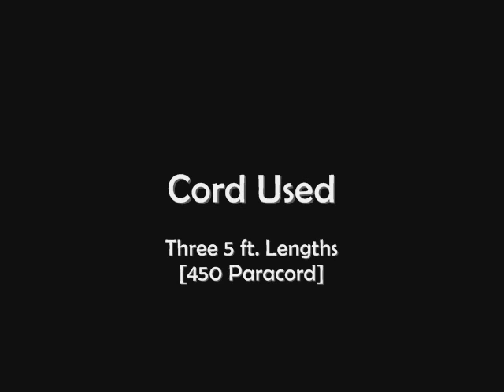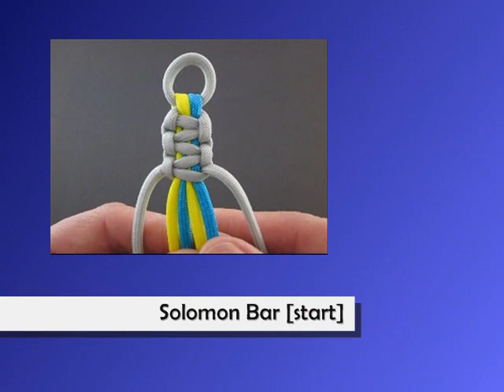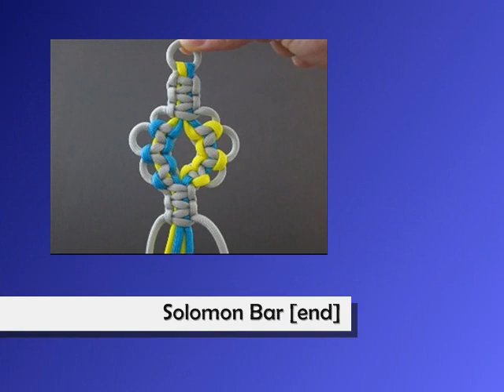How to Make an Atomic Solomon Bar by TIAT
The Atomic Solomon Bar is a decorative flourish that expands upon the tie's namesake. Still, don't let this "explosive" design distract you from its more practical applications. Enabling a standard Solomon Bar to have multiple items hooked onto it, this tying technique could be extremely useful under the right circumstances. Video production by J.D. Lenzen of Tying It All Together.